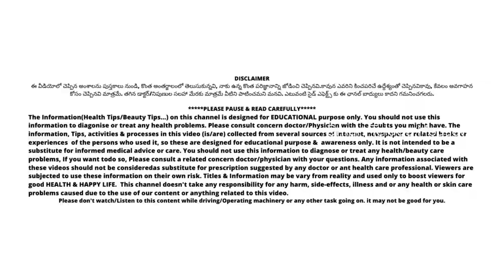SC#2 How to know skin type| Best skincare tips in telugu| Beauty tips by smartteluguhousewife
Hello Everyone…Welcome to Smart Telugu Housewife Family. Hope you liked today's video.

To clarify any doubts...I will be LIVE on every SUNDAY @3PM to 3.30PM. You can join😊.

Thanks.

All In One - Amazon House & Kitchen Products